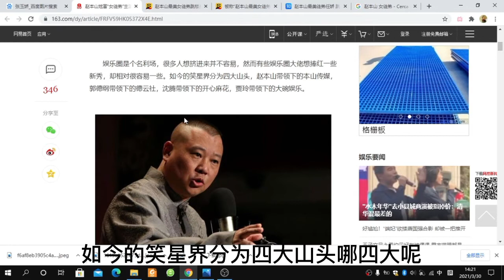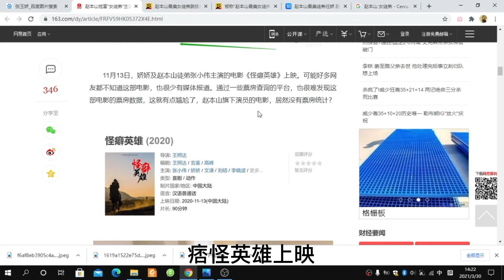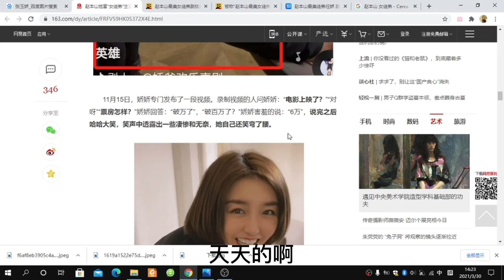赵本山女徒弟娇娇高调炫富，真让师傅不省心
本山怎么总是惹事？